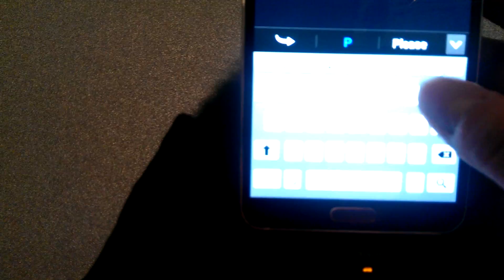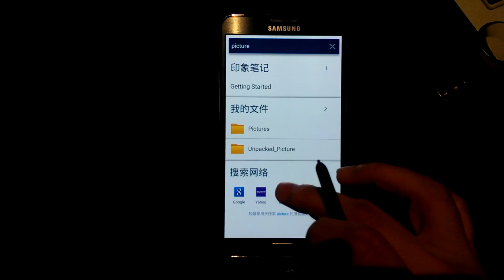Samsung Galaxy Note 3 Air Command 功能示範三